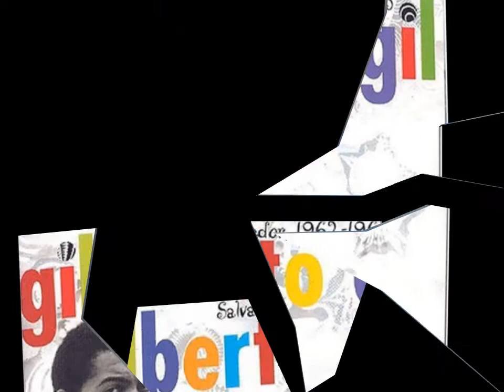TODA MENINA BAYANA GILBERTO GIL (LP -CD)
Passos Gil Moreira, Gilberto (26 de junio de 1942), más conocido como Gilberto Gil, es una cantante brasileña premiada, guitarrista y compositor, conocido tanto por su innovación musical y el compromiso político. De 2003 a 2008, se desempeñó como Ministro de Cultura de Brasil en el gobierno del presidente Luiz Inácio Lula da Silva.
Gil empezó a tocar música cuando era niño y era todavía un adolescente cuando se unió a su primera banda. Se inició como músico de bossa nova, con el tiempo a escribir canciones que reflejaban un nuevo enfoque en la conciencia política y el activismo social. Fue una figura clave en la Música Popular Brasileira y movimientos Tropicália de la década de 1960, junto a artistas como Caetano Veloso colaborador de mucho tiempo. El régimen militar brasileño que tomó el poder en 1964 vio tanto Gil y Veloso como una amenaza, y los dos se llevaron a cabo durante nueve meses en 1969 antes de que se les dijo que abandonar el país. Gil se trasladó a Londres, pero volvió al estado de Bahía en 1972 y continuó su carrera musical, además de trabajar como político y defensor del medio ambiente.
El estilo musical de Gil incorpora una gama ecléctica de influencias, incluyendo rock, géneros brasileños como la samba y forró, la música africana y el reggae..
DISPONIBLE EN VINYLO LP O CD ADQUIERELO EN TU DISCOTIENDA FAVORITA!!